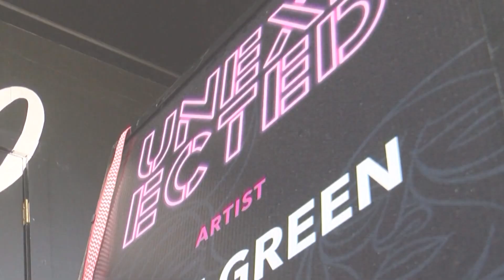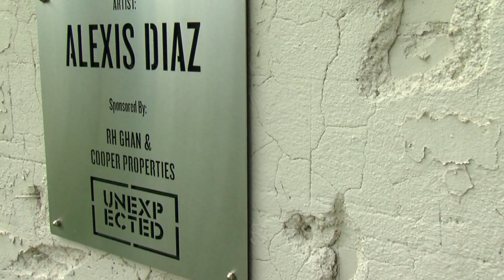The Unexpected announces dates for this year's main annual event.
The Unexpected is entering its 5th year strong and continues its mission to bring high quality urban and contemporary art to Arkansas alongside their curatorial partner, the international creative house Justkids.